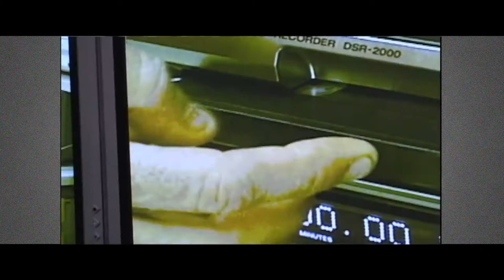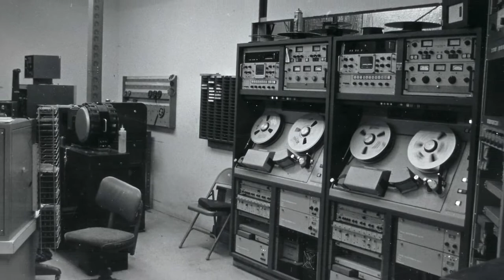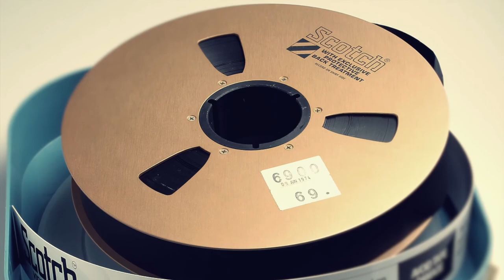História da televisão: formatos de videotape - Parte 1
Neste vídeo, um pouco da história da tecnologia com o foco nos formatos de videotape. Dos programas ao vivo até os primeiros registros em vídeo, editores e técnicos viveram tempos heróicos em uma época em que se fazia televisão com muita criatividade, talento e, sobretudo, paixão.